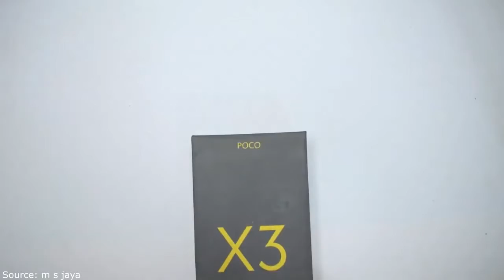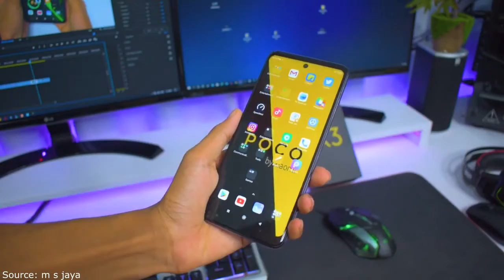POCO X3 First Look // Promo code for 10% discount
Promo Cod ⚡️ POCOX3NFC10 (-10%)

🔔 Bell